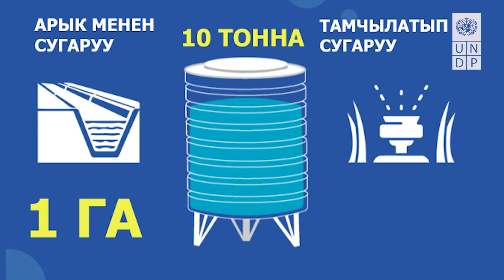Тамчылатып сугаруу. Баткен облусу.